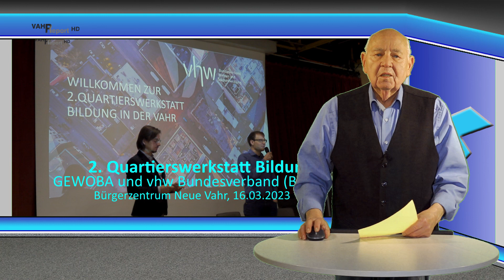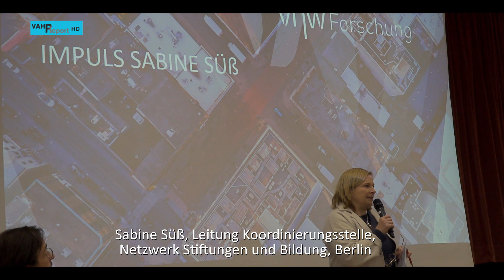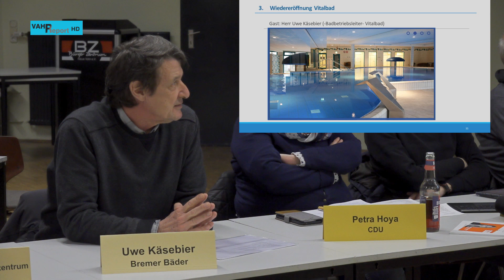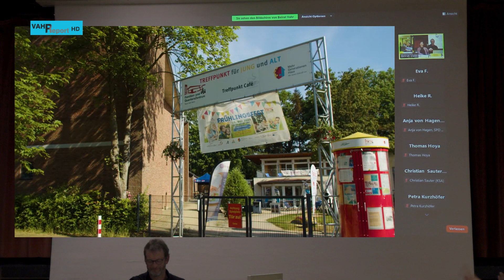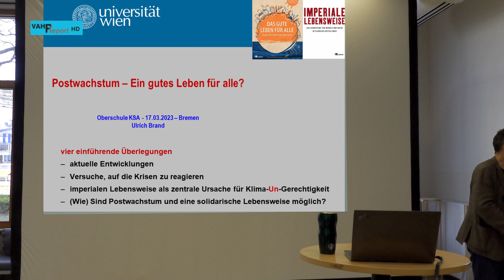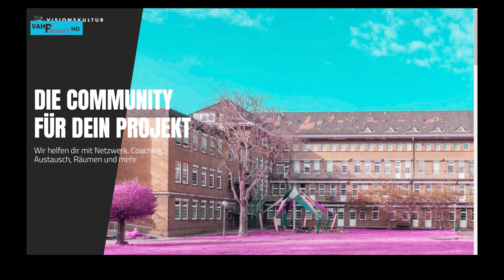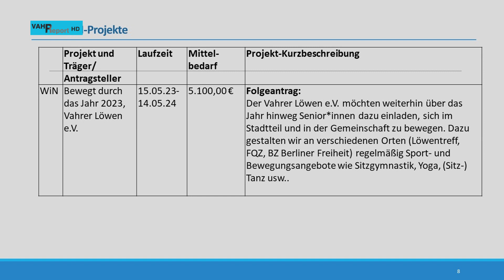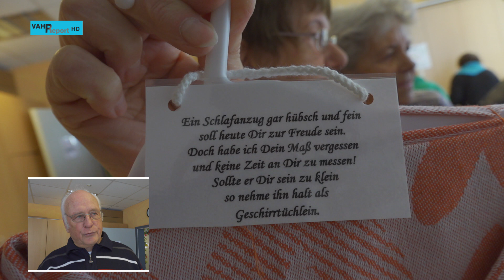VAHReport AKTUELL – Sendung 337 vom 4. April 2023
Quartierswerkstatt Bildung Vahr – Beiratssitzung März – Schüler der KSA debattieren mit Prof. Ulrich Brand aus Wien – Creative Space Container Vahr – Kurzbericht Quartiersforum März – Kinder-Flohmarkt im BZ – Frühlingsfest im Treffpunkt Waschhaus